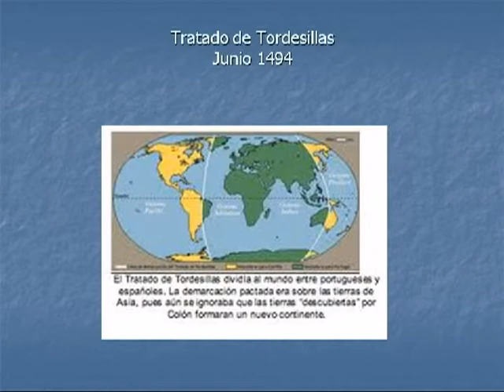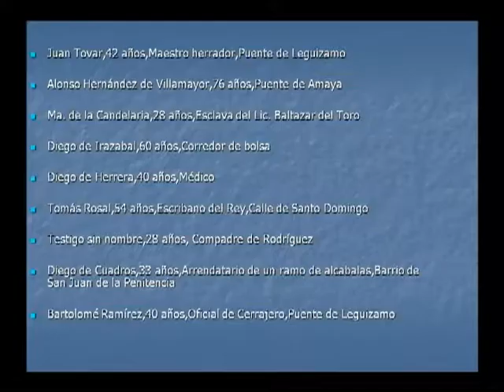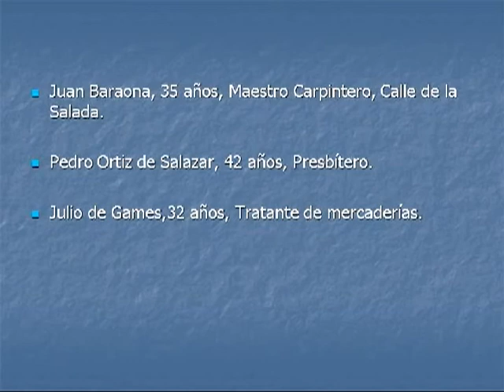El caso de la esclava negra (Siglo XVII)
Ciclo de Conferencias Primavera 2011: "Secretos Atrapados: Documentos del Centro de Estudios de Historia de México CARSO"

Tema: El caso de la esclava negra (Siglo XVII)
Imparte: Alicia Bazarte
Escuela Superior de Economía I.P.N.